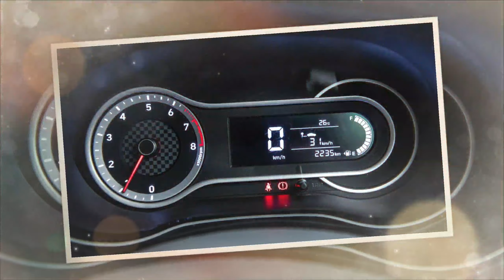सबसे ज्यादा माइलेज देनेवाली 8 CNG कार्स | In India Top 8 CNG Cars With Best Mileage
सबसे ज्यादा माइलेज देनेवाली 8 CNG कार्स | Top 8 CNG Cars With Best Mileage|@Bestcarbazar

 मित्रांनो व्हिडिओ आवडल्यास नक्की लाईक शेअर आणि सबस्क्राईब करायला विसरू नका.

◈◈◈◈◈◈MUSIC USED◈◈◈◈◈◈◈
Song -Symbolism
Artist- Electro-Light ( Alen Walker )

Video Information Details.

1.bestcarbazar
2.bcb
3.used car For Sale
4.second hand car bazar nashik
5.Premium second hand cars in nashik
6.used car for sale
7.second hand cars on heavy discount
8.best used car delar in mumbai
9.second hand cars in mumbai for sale
10.used car mumbai price
11.used car in vashi
12.used car in mumbai
13.second hand cars
14.cheap price used car in mumbai
15.cheapest low budjet used cars for sale
16.2nd hand cars for sale
17.brand new condition used car for sale
18.second hand cars for sale
19.Mahindra First Choise
20. मात्र 50000 देकर कोई भी कार खरीदे
21. second hand car in nashik
22. used second hand car in nashik
23. vbs good life
24.
25.@Algrow